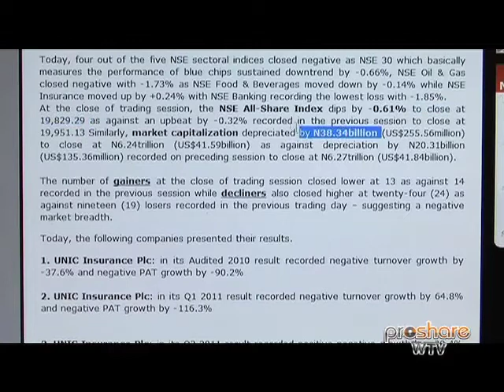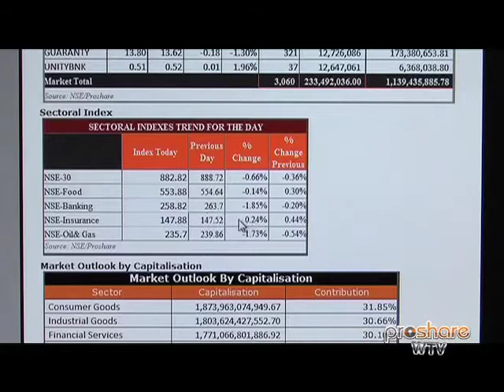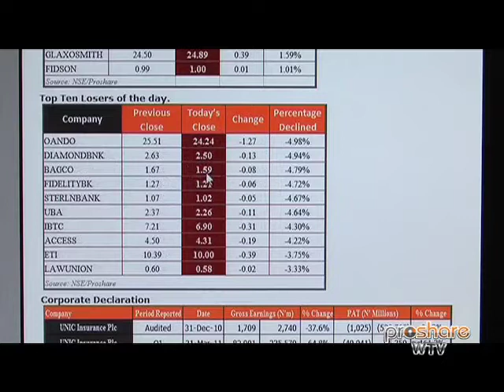Market Bears inject -0.61% Decline in ASI today 061211